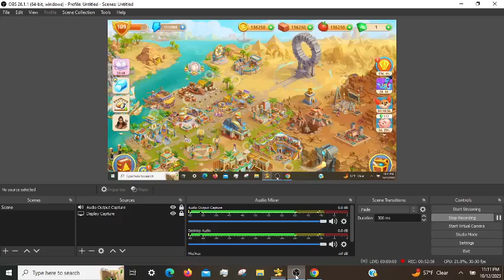Cradle of Empires Gameplay: Episode 6 (10/21/2023)